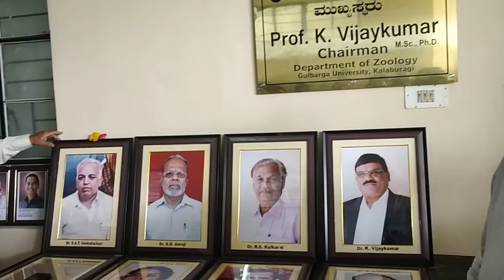Department of Zoology. Gulbarga University, Kalaburgi.